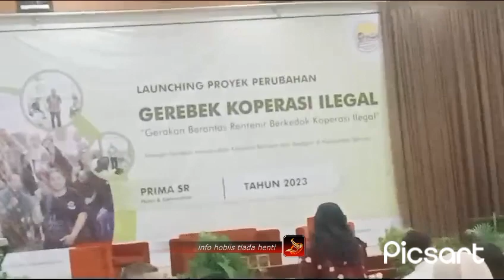KEPALA DINAS KOPERASI DAN UKM KABUPATEN SLEMAN JELASKAN TENTANG GEREBEK KOPERASI ILEGAL#jogja